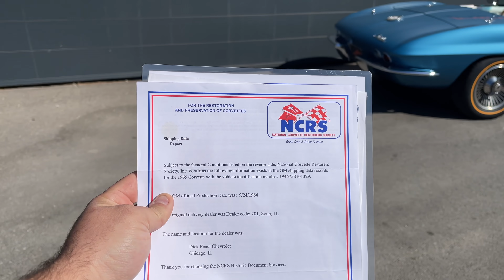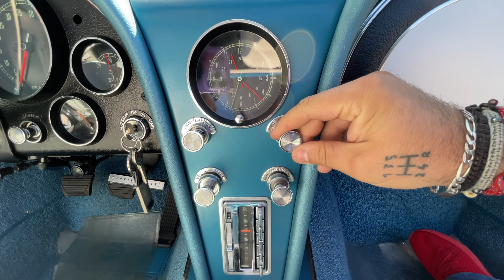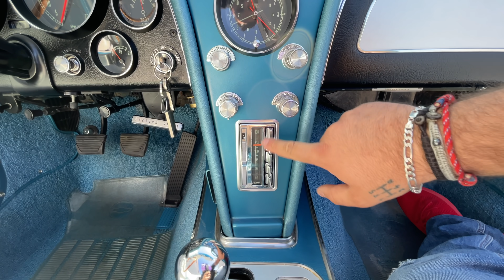375ch, 56 ans et elle arrache fort !!! - Corvette C2 V8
Projet Voiture en cours :
- Dodge Challenger 5.7 R/T V8
- BMW E36 de Drift
- Jeep Grand Cherokee 4.0L
- Nissan S14A GRIP

Peter Dudu sur Facebook

Accessoires 4x4 :
Barre led 36W
Barre Led 675W
Inclinomètre et compteur
Kit rehausse

Setup de Vlog :
TELESIN Chargeur de batterie triple Set
Perche Selfie Gopro
GoPro HERO8 Black
Media Mod pour Hero 8
Kit projecteur Vidéo LED
Rode VideoMicro Microphone

CLK DRIFT :
Kit régulateur de Pression d'essence
Spoiler de Pare-Chocs Avant Universel
Manomètre de pression de Turbo
Turbo GT3076 MaxpeedingRods